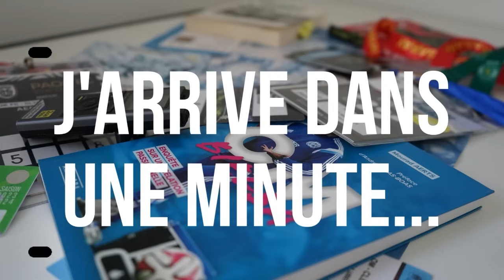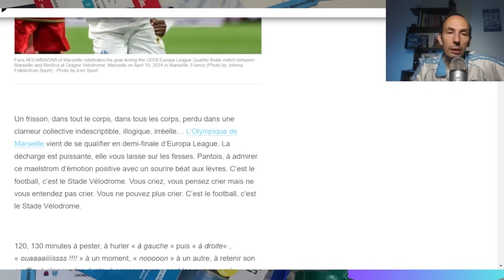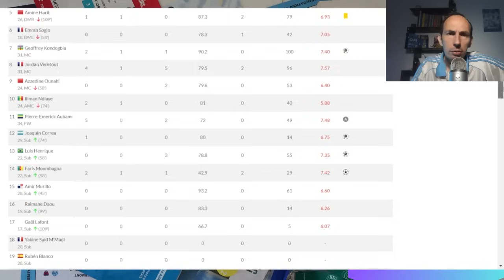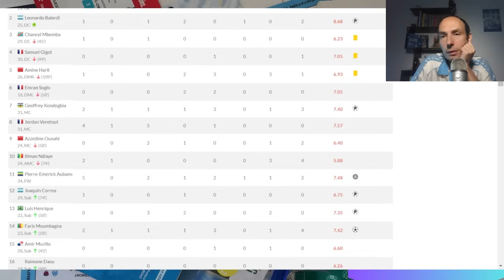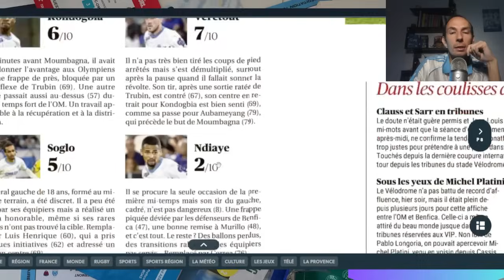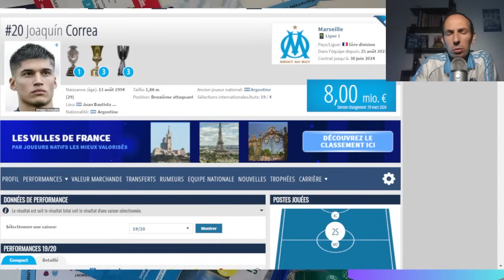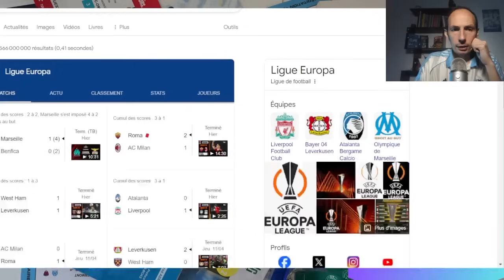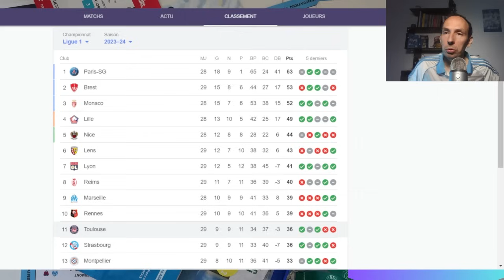L'OM EN DEMI-FINALE D'EUROPA LEAGUE ! Ce plaisir, Kondogbia, les jeunes, on débriefe dans la joie !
L'OM s'est qualifié hier soir pour les demi-finale de l'Europa League. Un match au forceps d'un OM n'ayant plus énormément de ressources à sa disposition mais qui a su se dépasser. Le grand match de Kongodbia, les jeunes, Ndiaye/Correa, on débriefe tout ça dans la joie et la bonne humeur !